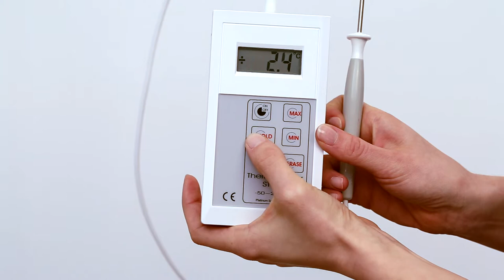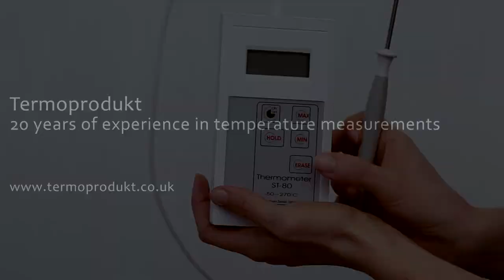Calibrated Industrial Hard Condition Meat Smokehouse HACCP Min Max Probe Thermometer ST-80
Termoproduct company is digital thermometer, temperature data logger and temperature probes manufacturer. We make customized probe size and provide servis for our meters.

Meat food industry digital probe thermometer DT-34 measures temperature over the range of -50°C to 270°C, Pt1000 sensor.